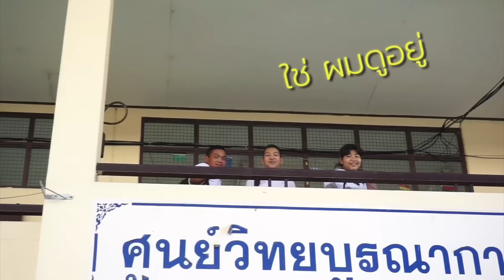KAMSING FAMILY | แจกของ! โบ๊ทเล่านิทาน ให้น้องๆโรงเรียนศาลาพัน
เบสท์ รักษ์วนีย์ คำสิงห์ ร่วมกิจกรรมจิตอาสา ของ วิทยานิเทศศาสตร์ มหาลัยรังสิต แจกของและทำกิจกรรมกับน้องๆ โรงเรียนศาลาพัน

ชวนโบ๊ท ภูวรักษ์ คำสิงห์ มาเป็นสีสัน